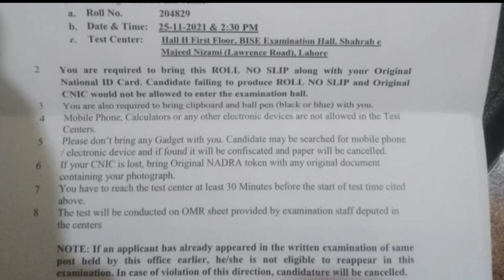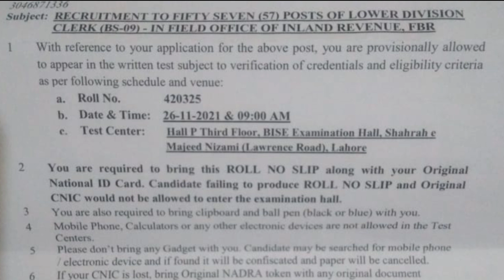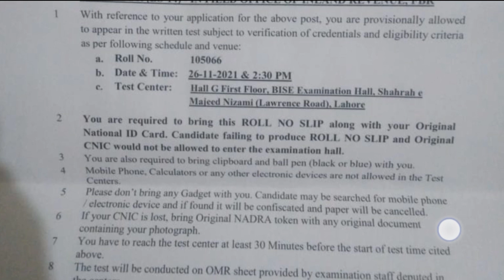Fbr test date lahore || fbr ldc test || fbr Stenotypist test || fbr DATA entry test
This video is important for those who have applied to the FBR

news for Fbr test date 2021

Fbr test date 2021 || How to get Fbr roll number slip || fbr ldc|| Fbr udc|| assistant|| DEO